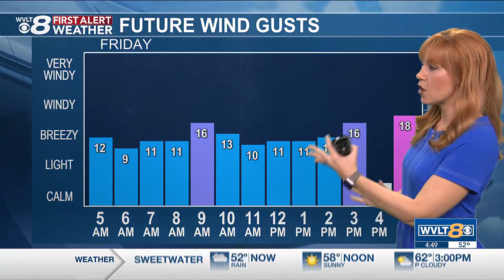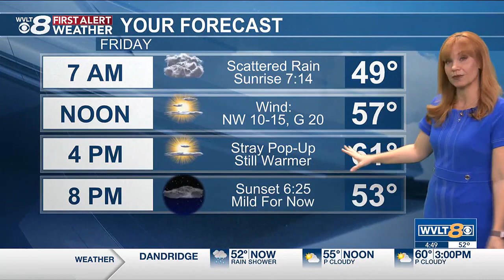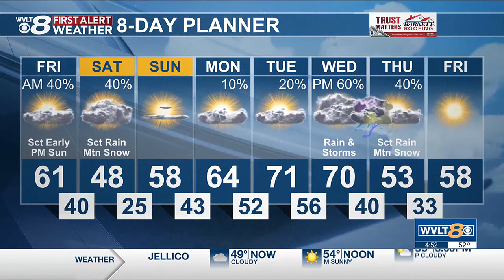Lull in rain this afternoon before colder showers move in with spotty snow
Chief Meteorologist Heather Haley tracks when showers return and drop temperatures briefly.